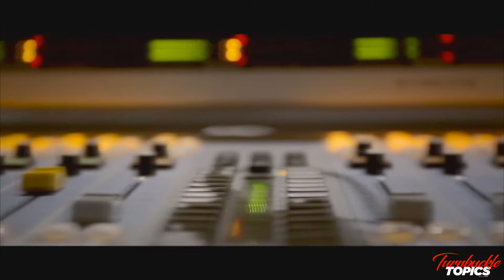No Sleep Till Portland | Top of the Rope Wrestling Radio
With NXT Takeover Portland on the horizon, join The Enforcer for an hour of show previews, show reviews, and Takeover predictions! Remember to stay up to date with Gil Kuta Jr. on Twitter @Kuta_jr.